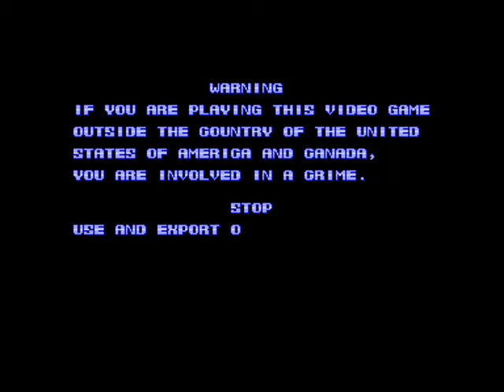Street Fighter Arcade(1CC)